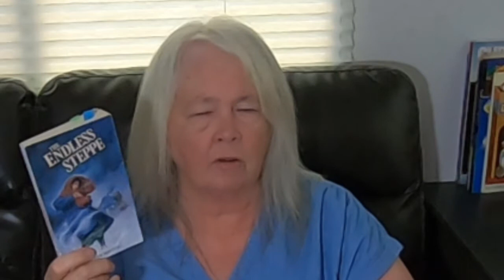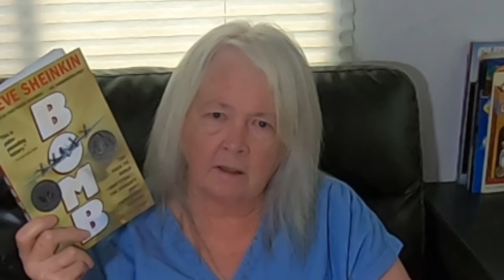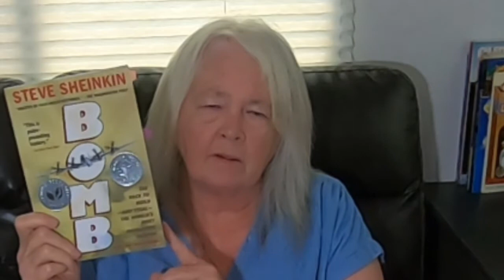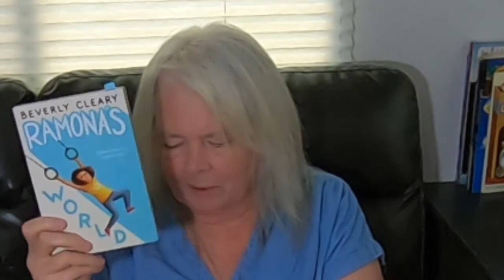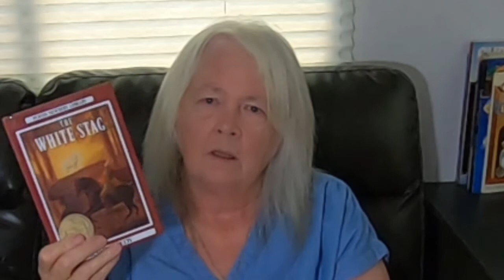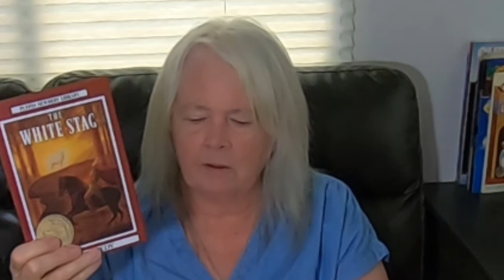June 2021 Reading Wrapup: both fiction and nonfiction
June was a great reading month despite "the fall of Linda" which happened on June 1. I recovered rapidly! I was surprised that by mid-month all my wounds were healed and I was feeling pretty good again, all over. I got lucky and I know it.

My TBR isn't included in this video but will be released on YouTube later today.

Lark Rise to Candleford, by Flora Thompson
 (Lark Rise, Over to Candleford, Candleford Green)
The Moorchild, by Eloise McGraw, 1997 Newbery Honor Book
Incident at Hawk's Hill, by Allan W. Eckert
 -- still reading
Bomb, by Steve Sheinkin
Ramona's World, by Beverly Cleary
 -- still reading
The White Stag, by Kate Seredy, Newbery Medal Winner
The Masterpiece, by Francine Rivers